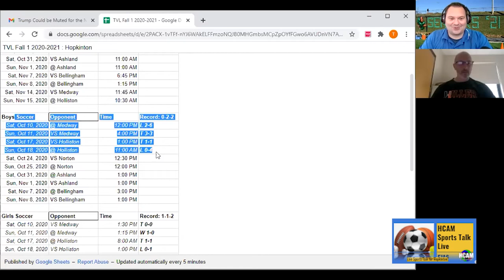Tom Nappi talks with Hillers Boys Soccer Head Coach, Garrett Sawyer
Tom Nappi talks with Hillers Boys Soccer Head Coach, Garrett Sawyer about 2020 season